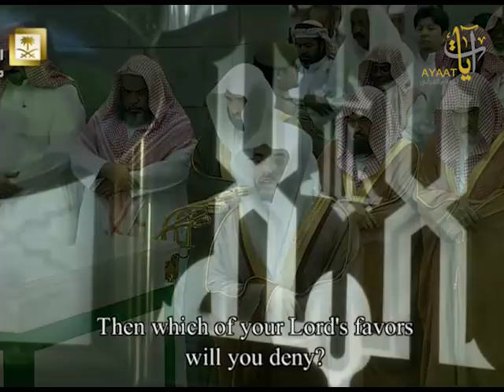تلاوة للشيخ ياسر الدوسري ضمن برنامج مختارات من الحرمين على قناة آيات نايل سات ١١٦٧٨